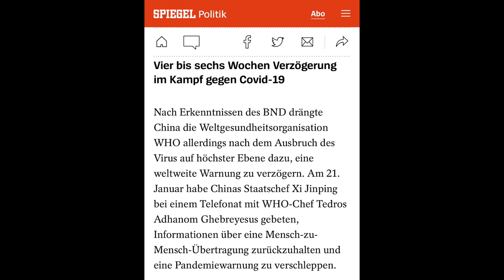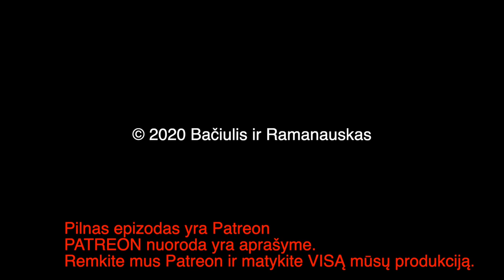B&R S02E36 Virusas Rusijoje | Parakas tarp Kinijos ir Jav | JAV Barenco jūroje | IŠTRAUKA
PILNO EPIZODO
TEMOS:

Virusas Rusijos strateginių bombonešių gamykloje
Pakvipo paraku tarp Kinijos ir Jav 00:09:18
JAV eskadra Barenco jūroje 00:40:47
Rusijos laivyno atominis bastionas  00:53:30